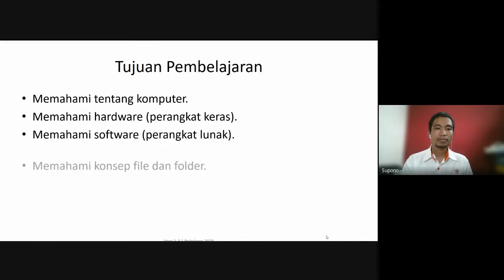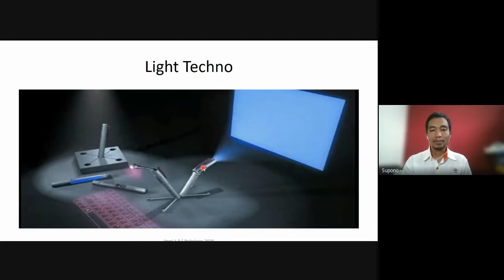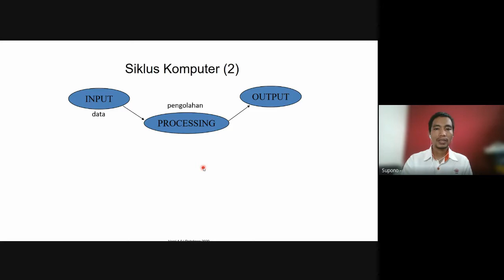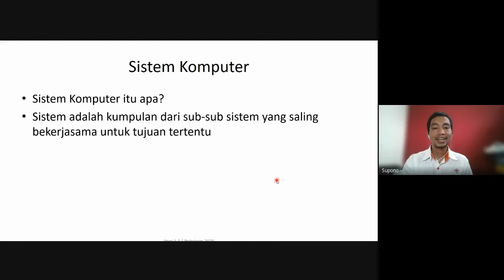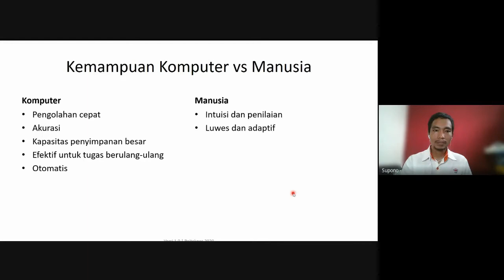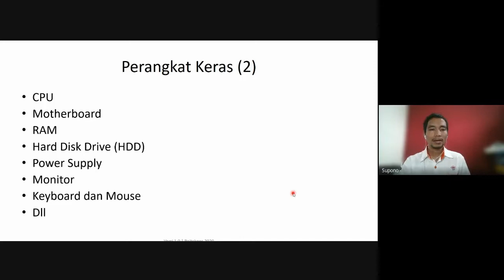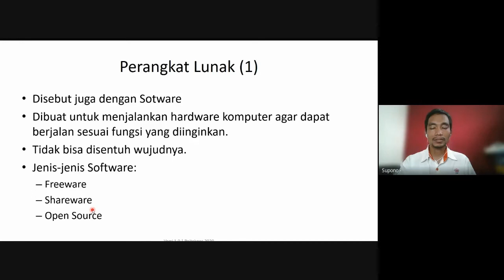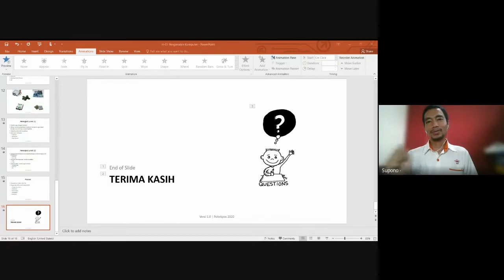Pengantar/Pengenalan Komputer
Kegiatan ini merupakan kelas daring untuk mata Kuliah Pengantar Komputer untuk Program Studi D3 Akuntansi, Politeknik Pos Indonesia, Tahun ajaran 2020/2021, materi yang disampaikan yaitu:
- Apa itu komputer
- Sejarah Komputer
- Perangkat Lunak
- Perangkat Keras